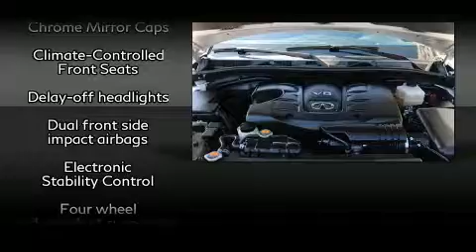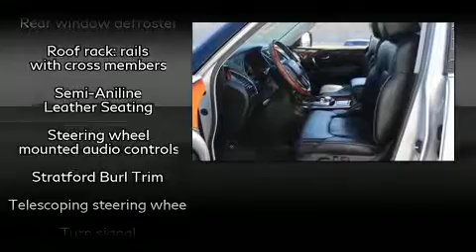2017 INFINITI QX80 in Clearwater, FL 33764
Lokey Motor Company
19820 US 19 North

Get excited about the 2017 INFINITI QX80. With fewer than 50,000 miles on the odometer, this 4 door sport utility vehicle prioritizes comfort, safety and convenience. A 5.6 liter V-8 engine pairs with a sophisticated 7 speed automatic transmission, and load leveling rear suspension maintains a comfortable ride. INFINITI prioritized practicality, efficiency, and style by including: a tachometer, a built-in garage door transmitter, automatic temperature control, heated steering wheel, power door mirrors and heated door mirrors, a trailer hitch, and cruise control. Back seat passengers will appreciate the rear audio controls, allowing them to make easy adjustments to the stereo system. For drivers who enjoy the natural environment, a power moon roof allows an infusion of fresh air. INFINITI ensures the safety and security of its passengers with equipment such as: head curtain airbags, front side impact airbags, traction control, brake assist, anti-whiplash front head restraints, a panic alarm, an emergency communication system, and 4 wheel disc brakes with ABS. Sophisticated all wheel drive technology maintains a firm grip on the road. We'd also be happy to help you arrange financing for your vehicle. Stop by our dealership or give us a call for more information.